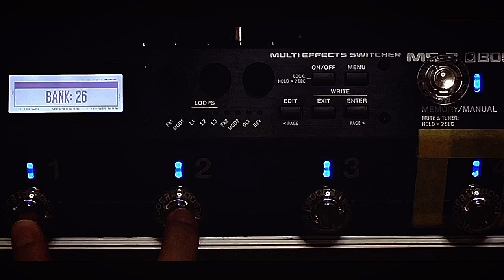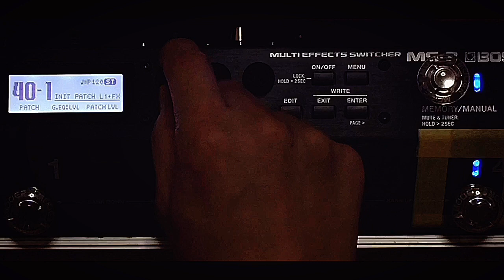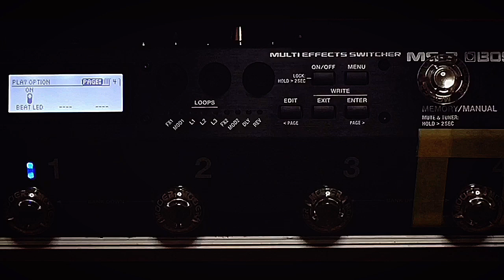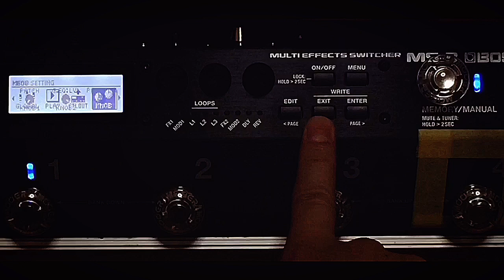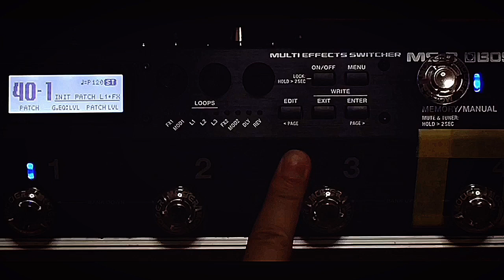めっちゃ簡単！BOSS MS-3の使い方！始め方！#2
どうか、私の動画を見ていただいている皆さんが、満足できるボードを作れますように。。

BOSS MS-3

ボード
rockboard 4.1
4.1は楽天にしか現時点で無いですね。。

BOSS EV-30

AMT SS-30

digitech DROP

ワイヤレス
BOSS WL-60

☆再生リスト☆

☆関連動画☆